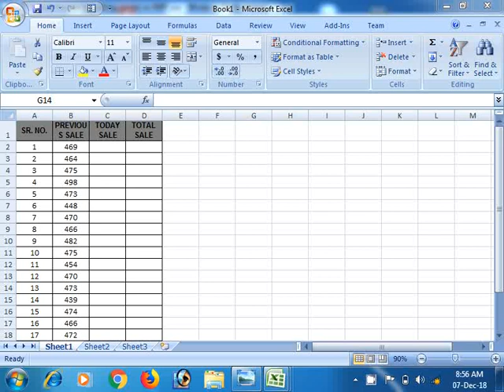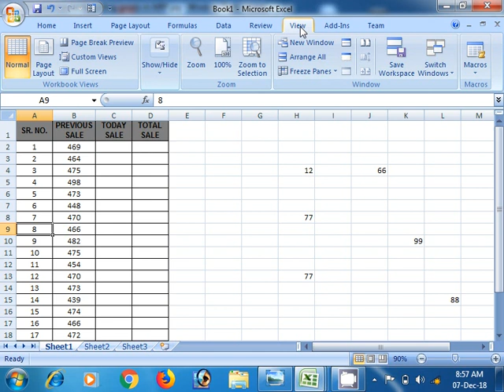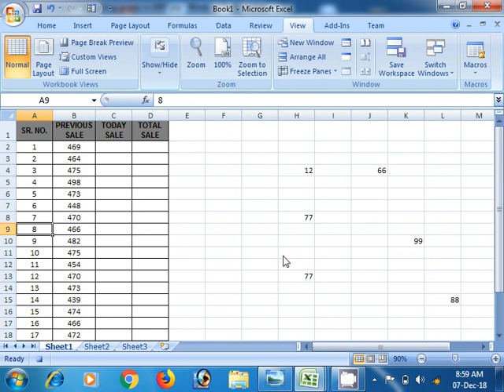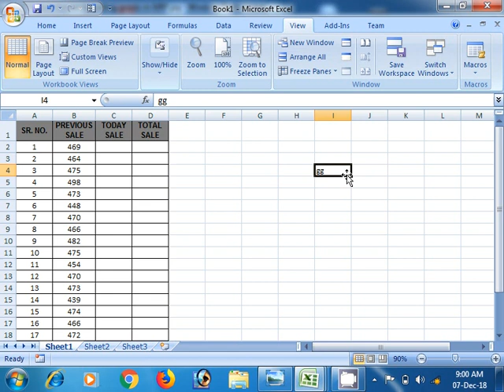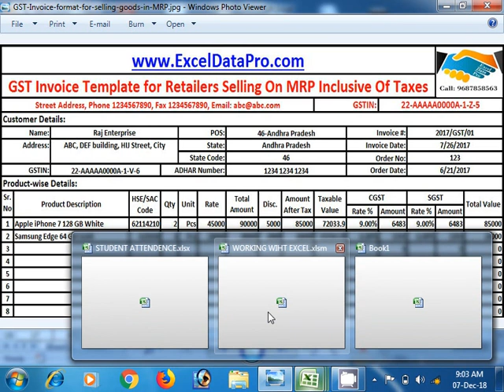Introducation to Macro